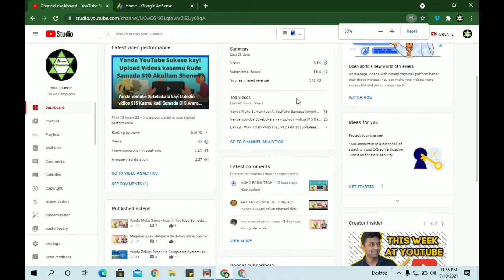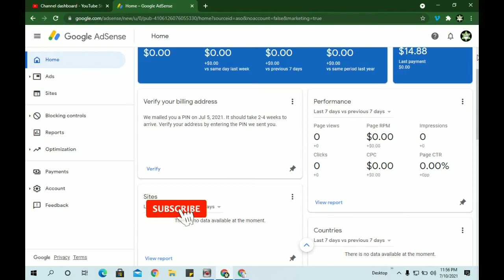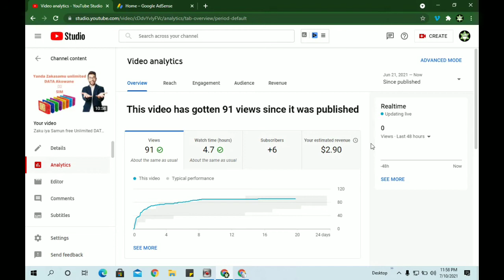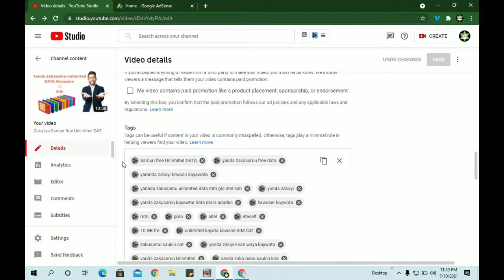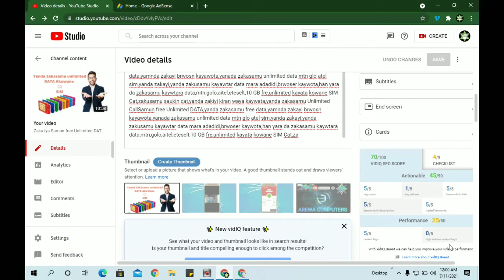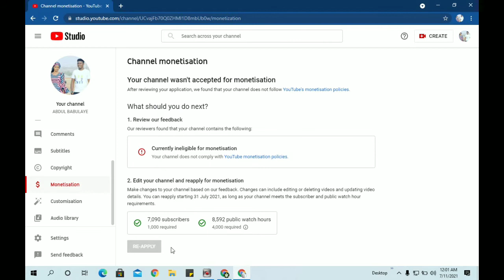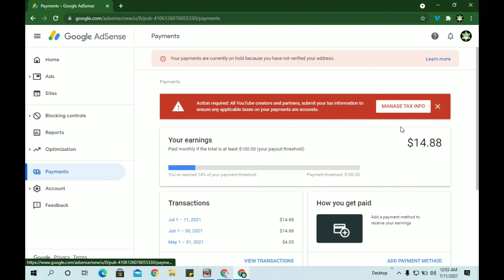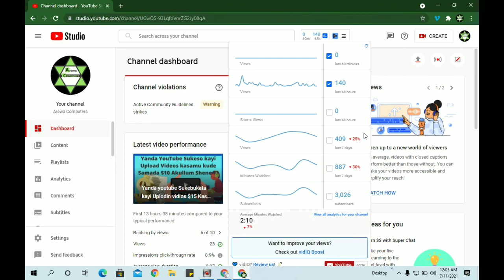Yanda Zaka Cere kudi daga youtu zuwa Accunt naka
Cere kudi daga youtube

Wanan vidios zekoyamaka yanada zakaya cere kude daga youtube zuwa Accunt naka dret danahaka na wallafamuku wanna vidios inada bukatar
kabi dika yanada yakamata toin hara kabi hakana zaka iya Cerekudi da youtube zuwa accunt naka acenki suki.
danka kabin step by step